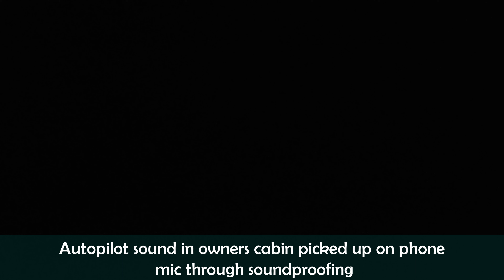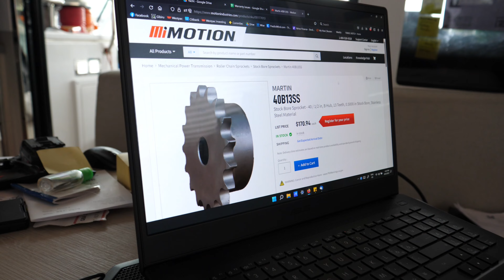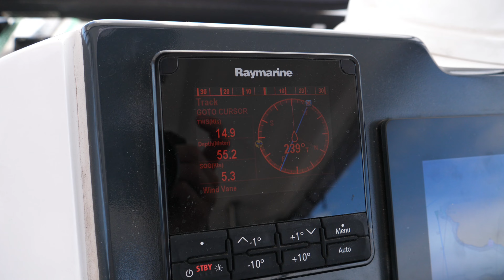Our Ongoing Leopard 45 Warranty Experience with External Suppliers | LEOPARD 45 CATAMARAN REVIEW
In this video Trent shows poor installation of our autopilot that resulted in it needing to be replaced by Raymarine under warranty and properly reinstalled. He touches on some of our experiences dealing with the new yacht warranty process when externally supplied parts are involved irrespective of who they came from.

Trent wanted to note that the points he is making are based on the process of how some large companies who supply parts for the Leopard treat warranty claims and how varied their responses can be from location to location. Some are great and some render the warranty functionally worthless to people with visa constraints.

He also wanted to note that what isn't mentioned is the time cost and stress of multiple parts of the Raymarine system as one example, failing slowly over time due to poor installation. That it would be far more cost effective and less stressful for him to just have a reliable contractor install the entire system or do it yourself to save time and money.

Basically, that these warranties on external parts have limited valued in our opinion to international cruisers. It is best to assume that you will have to absorb all costs yourself if internationally cruising due to the time it takes to have simple issues rectified.

Once you add in the possibility that the shipbuilder caused the failure at the point of installation it basically turns into a circus and you could be requested to get a surveyor to validate every single claim and get multiple quotes to fix the issues at which point they may not even pay for all of their own poor workmanship knowing that you will need to litigate to take it further.

Nobody told us this before closing on the hull so we wanted to pass it on.

For documents, tips and other catamaran related info check out our